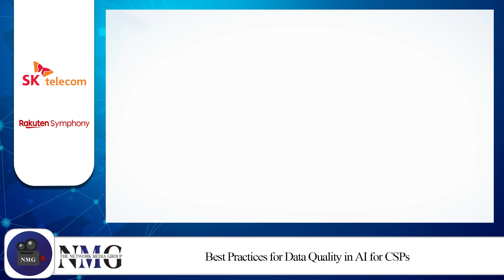Ensuring quality data for AI in telecom: Best practices and key challenges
In the age of large language models (LLMs) and Generative AI, data quality has become essential for telecom providers looking to harness AI’s full potential. In an interview conducted by Abe Nejad of The Network Media Group (NMG), Eric Davis – VP of AI Tech Collaboration, SK Telecom, and Sandeep Arora, Senior Vice President (APAC & MEA), Rakuten Symphony, discuss data quality as a critical enabler for effective AI in telecom.